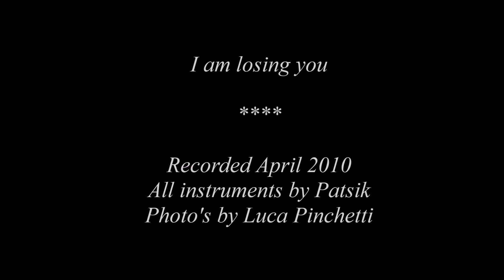I am losing you - Patsik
Me and my wife wrote this song somewhere late 1990's.
Recorded it on a cassette multitrack recorder hence the hum and noise. We never finished it so this is what you get.
Jokingly we call this our "Grease" song.
Hope you like the 50's vibe we put into it.